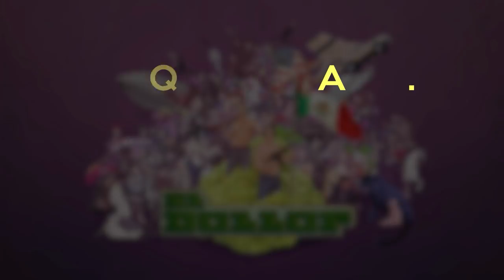E85: Tony y la Escopeta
Un hombre temperamental pasando por problemas económicos decide hacerse justicia por su propia mano, secuestrando a un empleado de la hipotecaria y atando una escopeta a su cabeza.